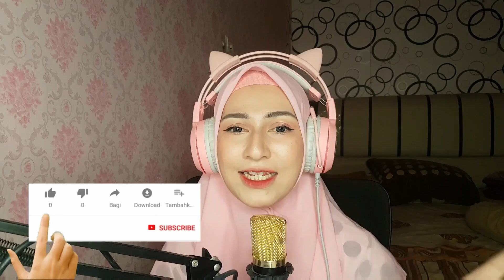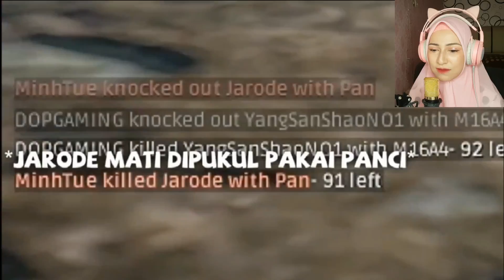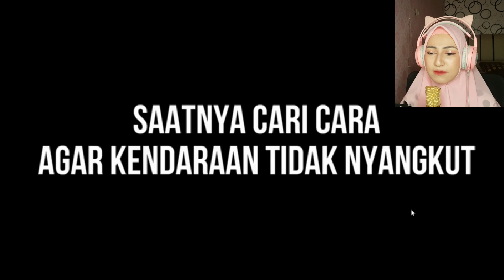Reaction Milyhya PUBG Golok Power, TRY NOT TO LAUGH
Video ini berisikan reaksi dari aku nonton video milyhya yang terbaru yang bermain PUBG Indonesia dan Judulnya Motor Nyangkut, Driving Skill, Golok Power, kocak banget semoga kalian semua terhibur dengan reaction dari aku... dan keep Smile teman teman
terima kasih buat @MILYHYA untuk Video nya yang belum nonton video asli nya skuy Nonton di Link di bawah ini
and try not to laugh

Buat share share pendapat dan masukan kalian lebih dekat lagi